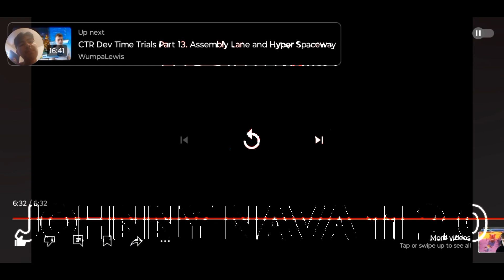THAT JUST HAPPENED/ HELLUVA BOSS SHORT MISSION: CHUPACABRAS/ REACTION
REACTION TO HELLUVA BOSS SHORT MISSION CHUPACABRAS

RATING OVERALL 7.5/10

INTRO 0:00
REACTION 0:37
ENDING 7:16